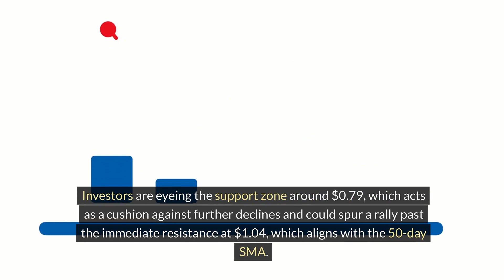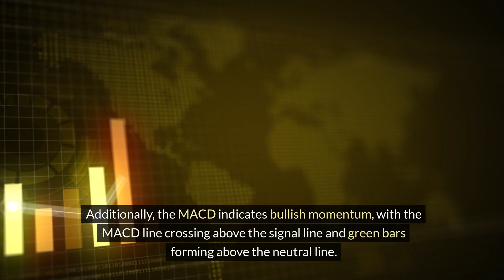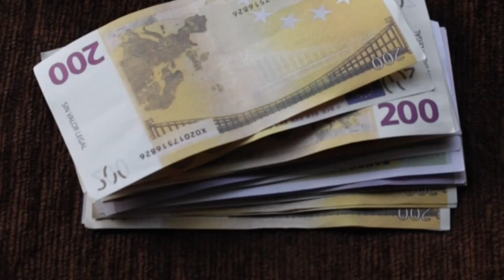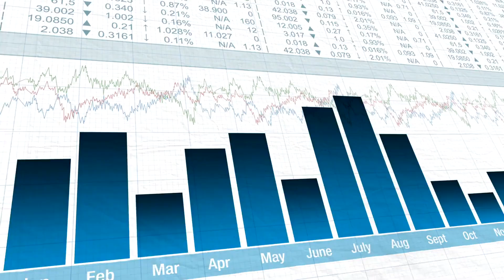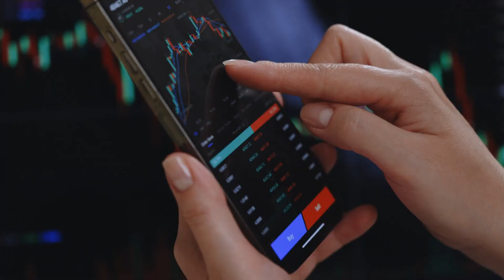GameFi Takes Off: GameFi Retik Finance Price Prediction & Mega Dice Presale Insights for 2024!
Retik Finance (RETI) has experienced a significant drop, plummeting 9% within the last 24 hours, now trading at $0.8898. Despite this setback, Retik Finance continues to attract interest across numerous exchanges. Could Retik Finance hit new heights? Positive technical indicators suggest a bullish rally aiming to push RETIK above $2.5. Attention is also on the Mega Dice presale, which has garnered over $1.2 million in its ICO. Interested in joining the action? Visit Mega Dice’s official website. Both Retik Finance and Mega Dice represent significant opportunities within the crypto market.